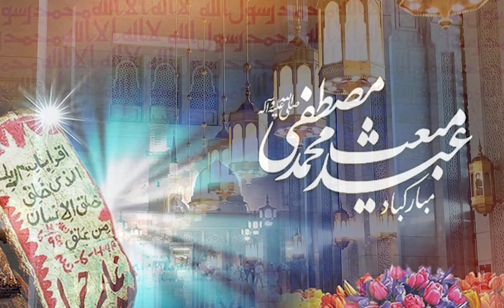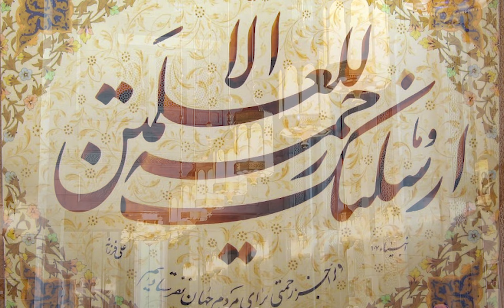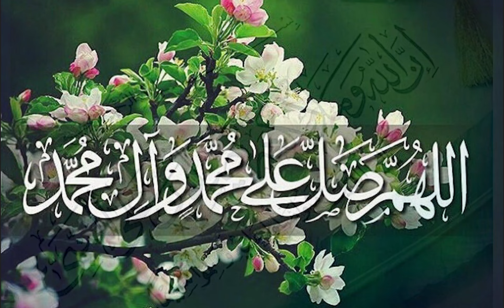Khwabe Ibraheem Aur Eid e Besat : Maulana S Ammar Haider sb Qom Iran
eid e besat e paighambar s.a. ap tmam momenin ko mubarak